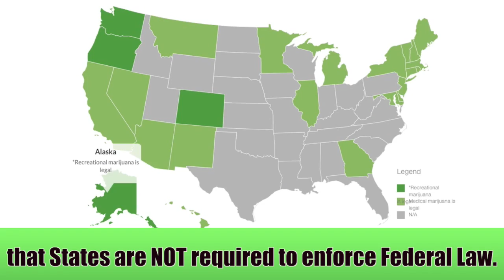Supreme Court Ruling will affect Cannabis Industry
The Supreme Court's ruling supporting gambling in New Jersey is a victory for the 10th Amendment & States Rights. It should also set a precedent for the cannabis industry to conduct commerce unimpeded by federal interference.